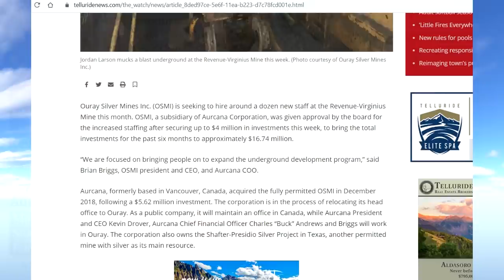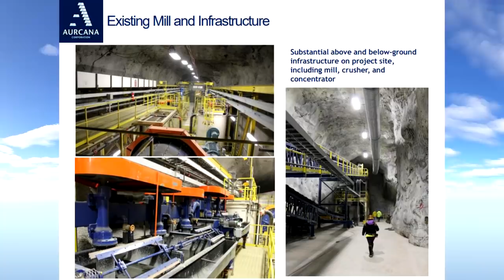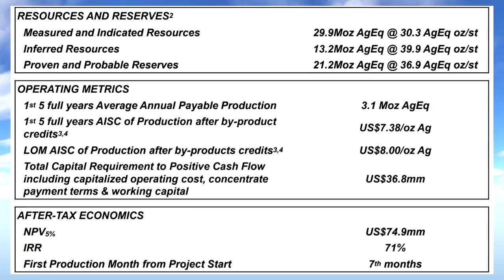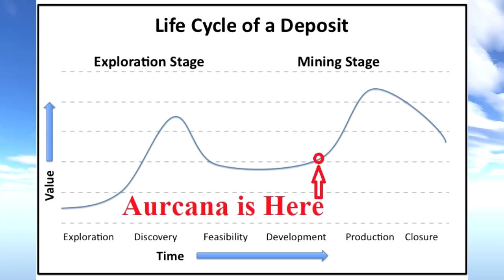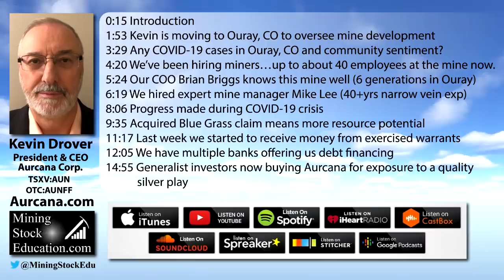Kevin Drover: Our High-Grade Silver Mine is Now Attracting Generalist Investors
Aurcana Corporation has 100% ownership of the world’s highest-grade silver mine (P&P): the Revenue-Virginius mine in Ouray, Colorado, USA. This fully-permitted mine will also be one of the lowest-cost silver producers in the world at only US$8/oz Ag (AISC) after byproduct credits.  Aurcana is currently in the final stages of securing a debt facility for the the final capex needed to commence production. Production should occur seven months after closing the debt deal.

In this interview, Aurcana CEO Kevin Drover provides an update on the progress of the Revenue-Virginius mine.  Amidst the COVID-19 crisis the company has been busy hiring a mine manager and numerous quality mine workers. There are now about 40 employees at the mine working on its development.  Kevin noted that many generalist investors are looking for quality silver plays and as a result Aurcana’s share price is hitting 52-week highs and has tripled in price in the past two months.

Kevin Drover has over 40 years of both domestic and international experience.  He was previously VP Worldwide Operations at Kinross Gold and possesses experience in all aspects of mining industry operations, process re-engineering, project development and corporate management.

0:00 Introduction
1:53 Kevin is in the process of moving to Ouray, CO to oversee mine development
3:29 Any COVID-19 cases in Ouray, CO and community sentiment?
4:20 We’ve been hiring miners…up to about 40 employees at the mine now.
5:24 Our COO Brian Briggs knows this mine inside and out (6 generations in Ouray)
6:19 We hired expert mine manager Mike Lee (40+yrs exp narrow vein mines)
8:06 Progress made during COVID-19 crisis
9:35 Acquired Blue Grass claim means more development and resource potential
11:17 Last week we started to receive money from exercised warrants
12:05 We have multiple banks offering us debt financing
14:55 Generalist investors are buying Aurcana for exposure to a quality silver play

The forward-looking statement found on Aurcana’s website and current presentation applies to the content of this interview. The content found on MiningStockEducation.com is for informational purposes only and is not to be considered personal legal or investment advice or a recommendation to buy or sell securities or any other product. It is based on opinions, SEC filings, current events, press releases and interviews but is not infallible. It may contain errors and MiningStockEducation.com offers no inferred or explicit warranty as to the accuracy of the information presented. If personal advice is needed, consult a qualified legal, tax or investment professional. Do not base any investment decision on the information contained on MiningStockEducation.com or our videos. We may hold equity positions in and/or be compensated by some of the companies featured on this site and therefore are biased and hold an obvious conflict of interest. MiningStockEducation.com may provide website addresses or links to websites and we disclaim any responsibility for the content of any such other websites. The information you find on MiningStockEducation.com is to be used at your own risk. By reading MiningStockEducation.com, you agree to hold MiningStockEducation.com, its owner, associates, sponsors, affiliates, and partners harmless and to completely release them from any and all liabilities due to any and all losses, damages, or injuries (financial or otherwise) that may be incurred.